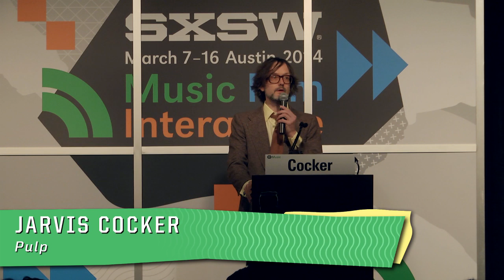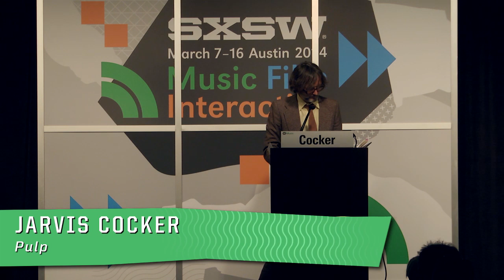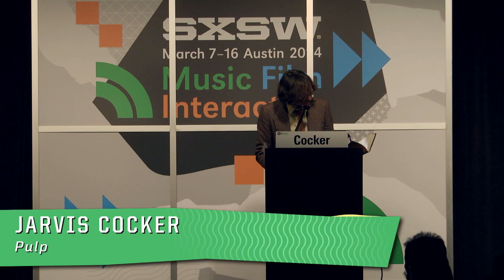Jarvis Cocker : SXSW Featured Speaker (Full Session) | Music 2014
Jarvis Cocker presents an illustrated selection of his lyrics detailing his development as a songwriter and provides useful tips for aspiring songsmiths. Cocker was one of the founding members of Sheffield, England-based band Pulp in the late 1970s. The band rose to mainstream prominence in the mid-1990s, with a couple of hit singles and a Mercury Prize-winning album (Different Class). Pulp took a long hiatus beginning in 2002 and reunited in 2011 for several concerts and festival appearances.